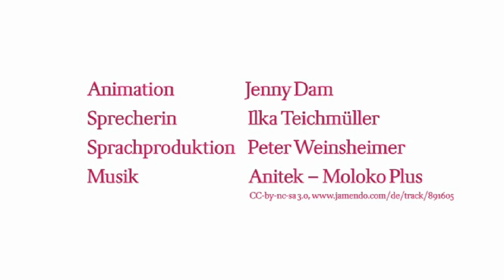demos-gegen-nazis.de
Was tun gegen Nazi-Aufmärsche?